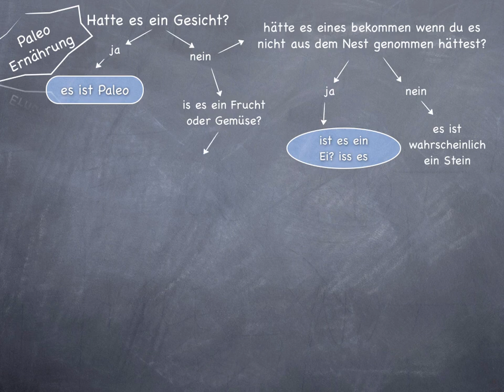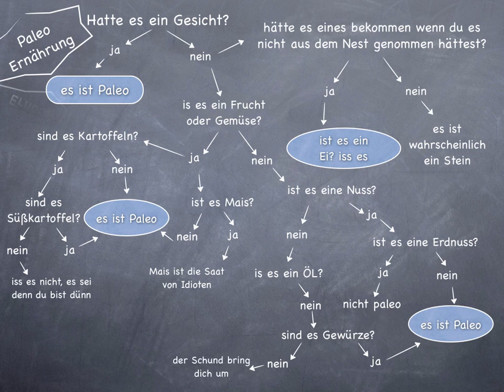Paleo Ernährung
mal ein ganz andere Perspektive